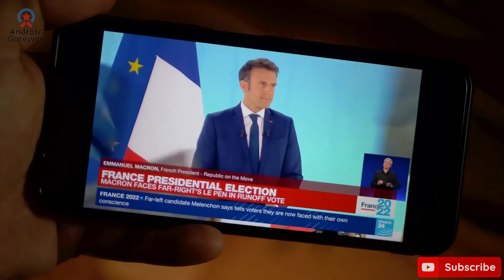Douglas Macgregor: Russia's overwhelming force in Ukraine Conflict– A Dire Warning to NATO!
Join us in this riveting discussion with Douglas MacGregor as we delve into the complex geopolitical dynamics surrounding Ukraine, the roles of NATO, and the strategic maneuvers of global powers. Uncover the harsh realities behind international military strategies, the ongoing conflict in Eastern Europe, and the potential repercussions on global stability. This insightful analysis sheds light on the unseen aspects of international relations and war tactics, revealing the critical decisions that shape our world. Don't miss this eye-opening perspective!